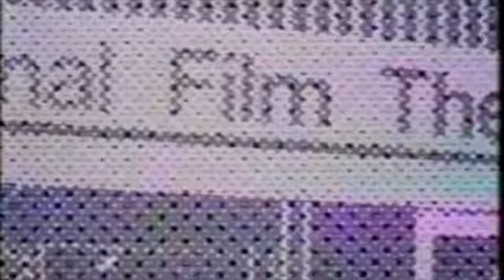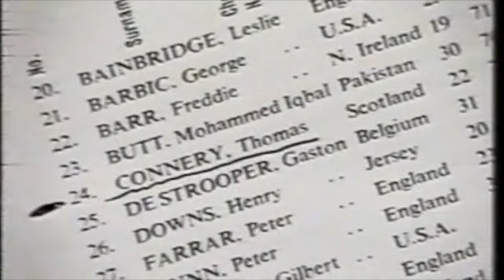Sean Connery - Guardian Film Lectures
Interview from 80's. Still has adverts and cuts off 5 mins from end.